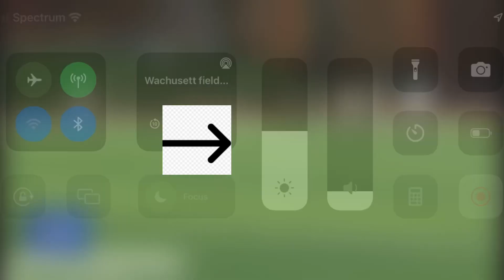Emerson Highlight’s with sound